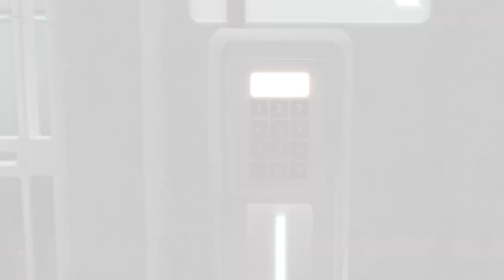Assassin's Creed: The Ezio Collection (Part 2)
Lil Sis: @Lilpeep4life12
Lil Bro: @BigBubbaJunior
Big Bro: @eliistrans18

Hello everyone, my name is Kenny, and I'm a YouTuber. On here, you will most likely see me play games and do Vlogs. BTW don't miss out on this kind of content!

Kenny's Accounts:
Xbox: TheEpicKenny
Roblox: OceanSquadPlays

Upload Schedule:
I upload videos mainly every day if not, then I'm probably busy, so always come by!

If you want to help me with these videos, then let me know on my Contacts!